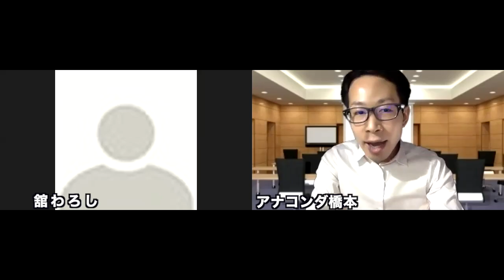ズムコン「ものまねオーディション」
zoomを使ったコント

その名も”ズムコン”

「zoomものまねオーディション」

本日のお相手:ふじきイェイ！イェイ！さん

"構成作家アナコンダ橋本が担当している
ものまね番組をzoomオーディションで開催
そこに ものまね芸人 南鋼鉄が現れる
はてさて..."

台本 演出 アモーレ橋本
※お相手募集中※